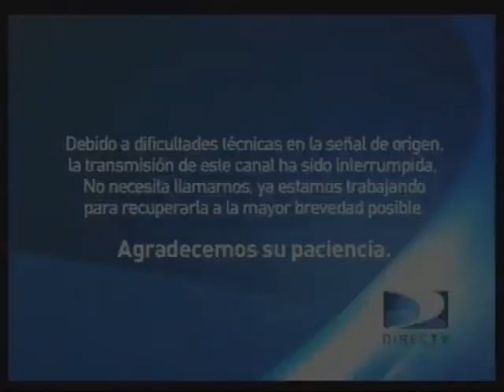[FALSO] Discovery Kids (Latinoamerica) hackea a TVN (Chile, 2011) (Version Sin VHS)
En 2011 TVN Estaba trasmitiendo normalmente hasta que por un momento fue hackeado por Discovery Kids para promocionar a My Little Pony: La Magia De la Amistad y a Final fue todo un gran desastre total y Fue en 40 de Discovery Comunications de se vendido por las companias chilenas Ejemplo TVN, Chilevision Y La Red Etc y todo fue interrumpido y a final regreso a la normalidad
Este video fue hecho gracias Y Espero que seamos populares por favor

SI NO NO PUSIERON PARED

Esta es la version sin VHS

Mis cosas favoritas y no favoritas

Lo que me gusta: Sunset Shimmer, Twilight Sparkle, Rainbow Dash, Applejack, Sunny Starscout, Pipp Petals, Zipp Storm, VEGAS Pro, Super Mario, La Arrolladora, Bandamax

Lo que no me gusta: Hates, Dislikes R34, Comentarios ofensivos

Lo que subo Clips, Escenas, Albums Ficticios, Canciones, Videos Oficiales, Audios Oficiales, LETRAS Oficiales, Animated Video, Anti Piracy Screen Hacks FAKE, Tandas Comerciales, Videos de Fanmademax